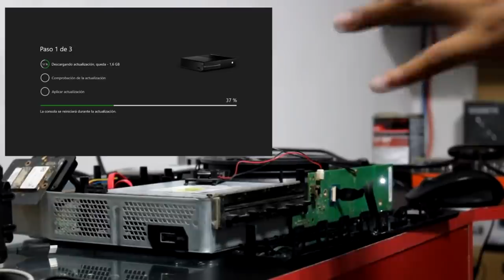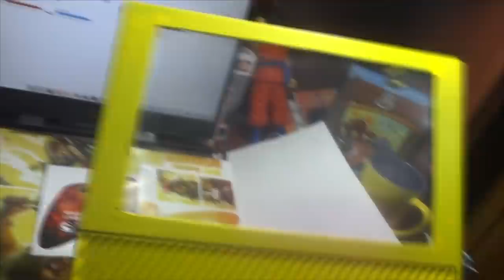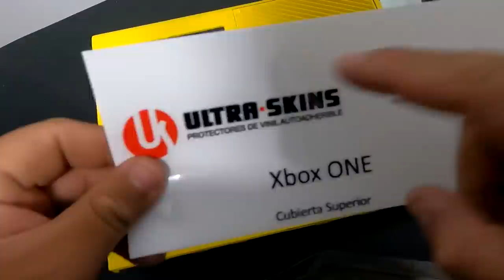Compré un XBOX arruinado y quedó INCREIBLE!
Xbox live: ExpectorAka8449
Fornite: ExpectorAka